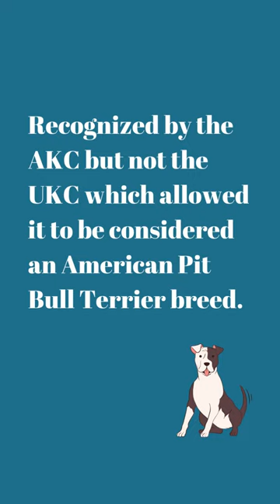American Staffordshire Terrier: Love and Loyalty 🐶✨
Welcome to a world of magic, love, loyalty, and strength with the American Staffordshire Terrier! In this YouTube short, we celebrate the charm and charisma of these incredible dogs known for their unwavering devotion and remarkable spirit.

The American Staffordshire Terrier, often called the 'AmStaff,' is a breed that exudes love and affection. They are the embodiment of loyalty and have a heart as big as their muscular build.

Join us in this enchanting journey as we explore the magic of the American Staffordshire Terrier. Discover their friendly and gentle nature, a testament to their true essence. These dogs thrive in the company of their human companions, forming bonds that last a lifetime.

Despite their strong appearance, American Staffordshire Terriers are known for their gentle souls, making them excellent family pets. They have a heartwarming way of capturing the hearts of those who get to know them.

Share the love and magic of these wonderful dogs by liking, commenting, and sharing this video with fellow dog enthusiasts. Don't forget to use our hashtags to connect with our community and share your own American Staffordshire Terrier moments. 🐕❤️